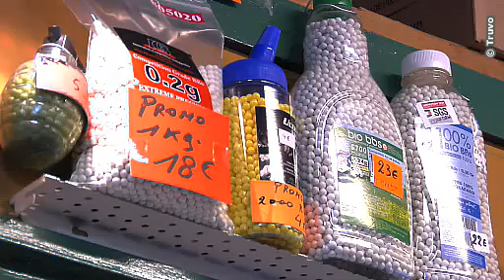Armes anciennes, modernes, d'occasions - L'Arquebuse, Namur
L'Arquebuse, votre spécialiste des armes anciennes, modernes et d'occasions.
Nous sommes dealer de Browning et Winchester.

Etienne Cornet d'Elzius vous propose une large gamme d'articles de coutellerie et Soft Air.

Plus d'infos? N'hésitez pas et contactez-nous!